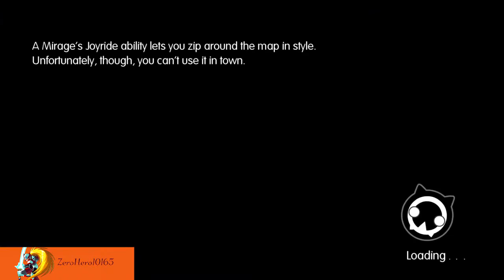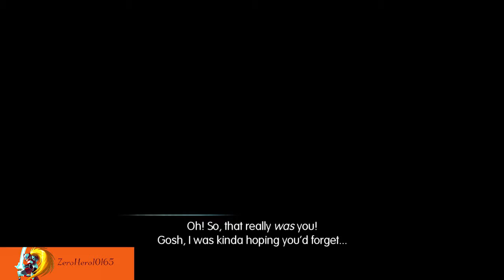World of Final Fantasy pt 7 Saronia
After pushing through the icicle ridge we finally reach Saronia, but somehting isn't right...

If you enjoyed the video then let me know!